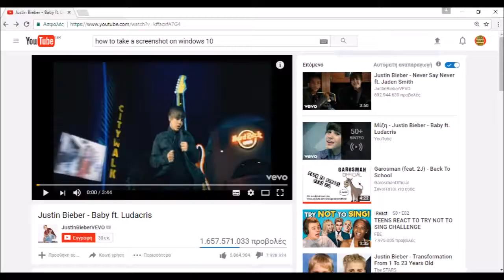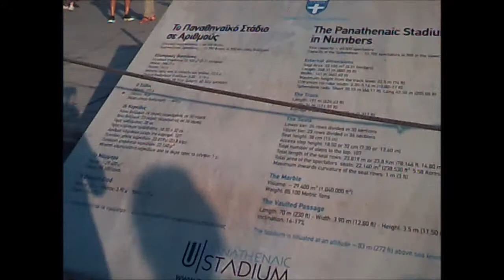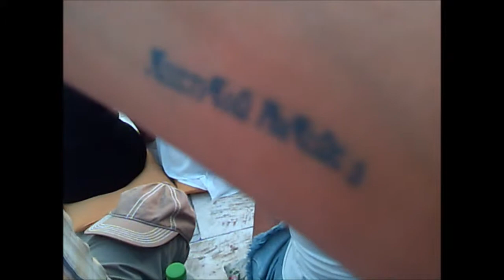Πήγαμε σε live συναυλία! (SummerVlog #9)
NOT DISLIKE.